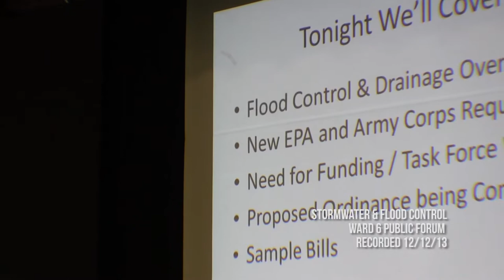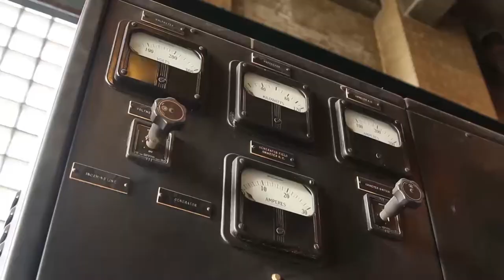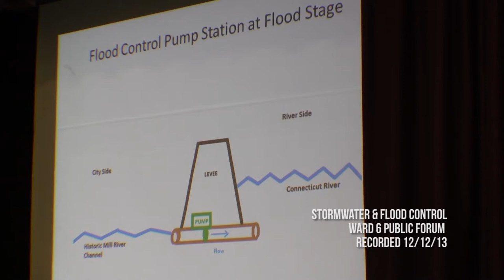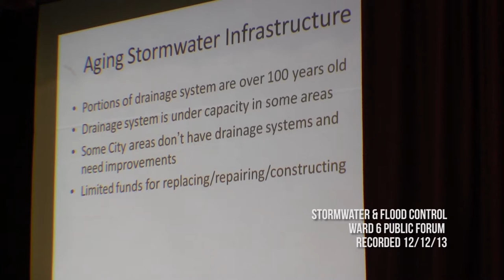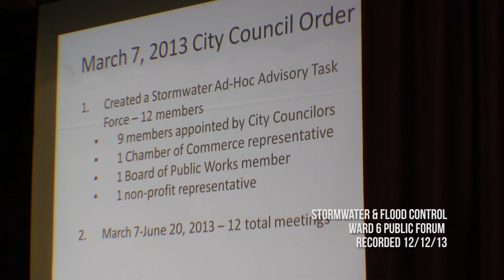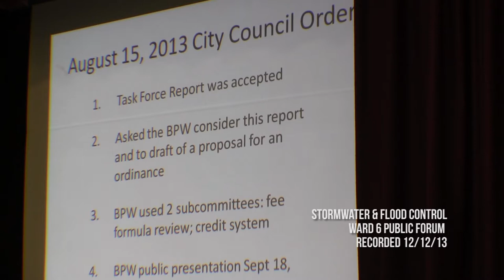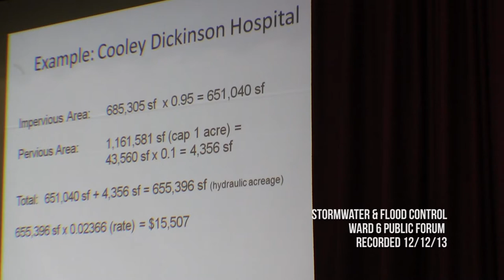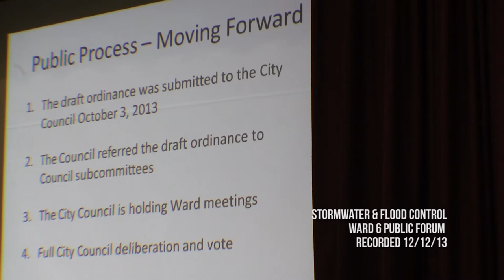Ward 6 Stormwater and Flood Control Public Forum 12/12/13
A public forum for Ward 6 residents to ask questions about the proposed Stormwater and Flood Control fees.